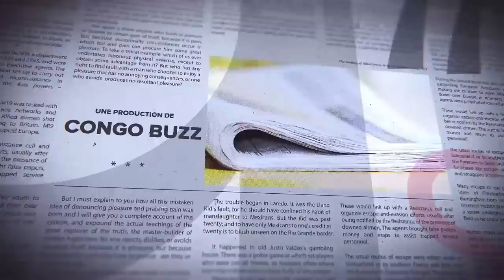GRANDE TRIBUNE|05.07.2023| CHOC : DÉCOUVERTE MACABRE : ORGANE HUMAIN TRAFIQUÉ POUR DE L'ARGENT ?